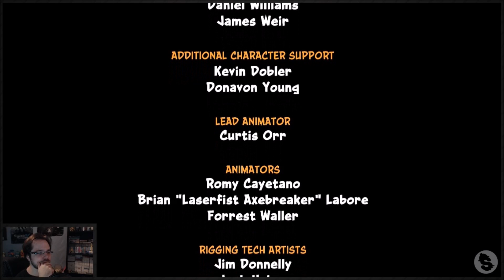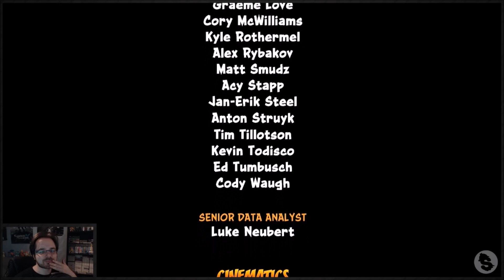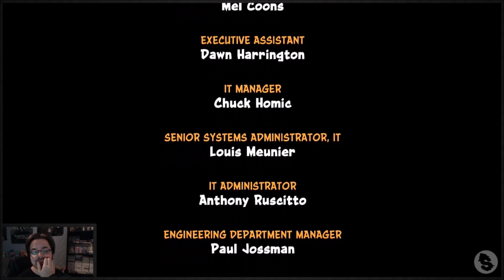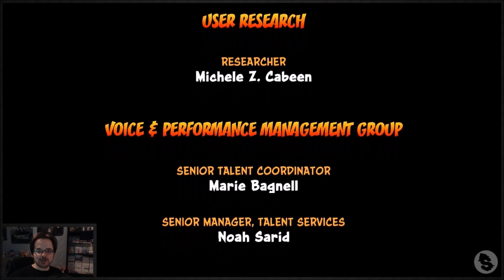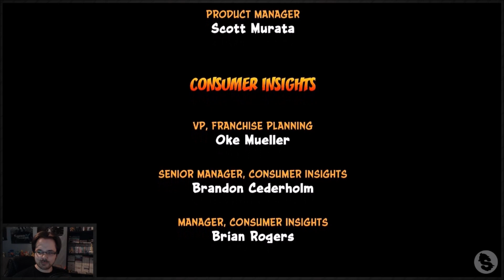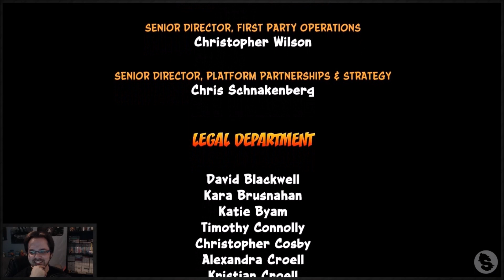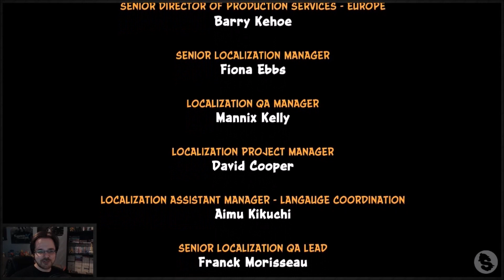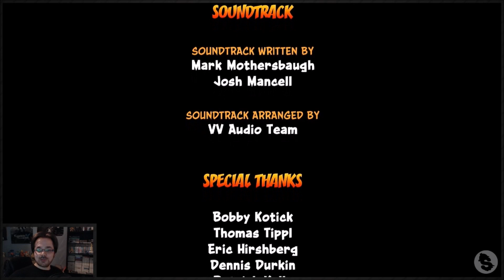Crash Bandicoot N.Sane Trilogy [Streamaufzeichnung 2017] - #8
Streamaufzeichnung: August 2017